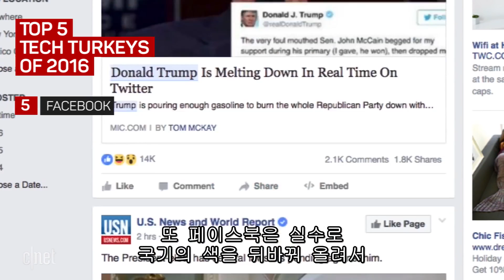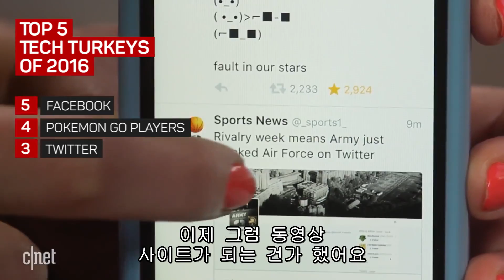2016년 실패하고 만 IT 기술과 기업들 톱5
말도 많고 탈도 많은 IT 업계의 2016년을 되돌아 보면 성공하고 주목받은 기술이나 기업도 많다. 하지만 그 뒤편엔 한 순간의 실수로 끝없는 나락으로 추락한 비운의 제품들도 많다.

첨단 IT 기술은 삶의 질을 높여주었다며 여러 사람에게 환영받았지만 조그만 실수가 불러온 나비효과가 걷잡을 수 없는 폭풍을 불러오며 지탄을 받기도 했다.

실패는 성공의 어머니라는 말도 있다. 2017년 이맘때 올라올 영상에는 이들이 등장하지 않기를 바라며 ’2016년 실패한 첨단 기술 톱5′를 선정했다.